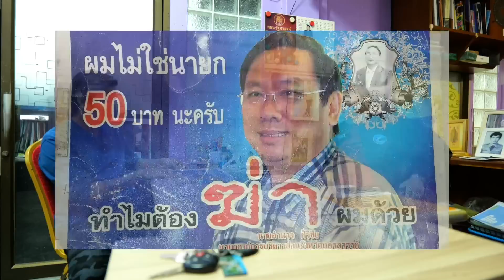EP:3 | ยิงนายกด้วยสไนเปอร์ | มือปราบฉลามดำ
ลงโฆษณาติดต่อทาง ID Line orogard
ฝากเพื่อนๆช่วยกดติดตามช่องเดอะโอ๊ค ผมนำเรื่องราวของท่านเรวัช กลิ่นเกษร มาทำเป็นไฟล์เสียงให้ฟังตอนนอน-ตอนขับรถ ไม่มีแสงรบกวน คลิกที่ลิงค์นี้ได้เลยครับ